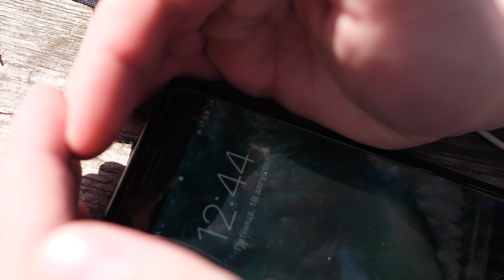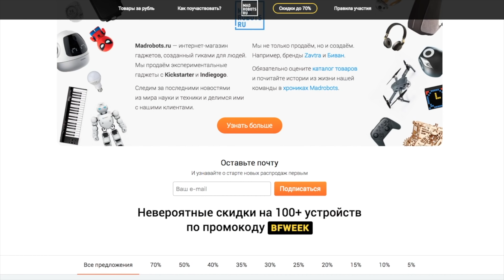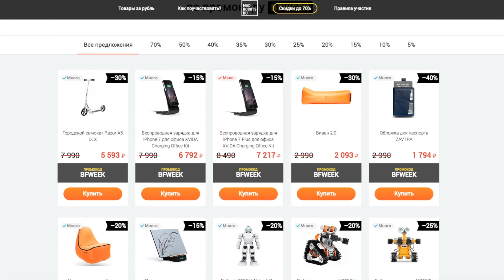ХИК. Солнечная электростанция для телефона. За сколько зарядит айфон???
Чёрная Пятница в Madrobots.ru!
Скидки до 70% на более 400 товаров, успейте купить свой гаджет

.com/kartaviy_paren - Ужасный инстаграм плохого человека
.com/oblomoffood - фотки еды с фильтрами